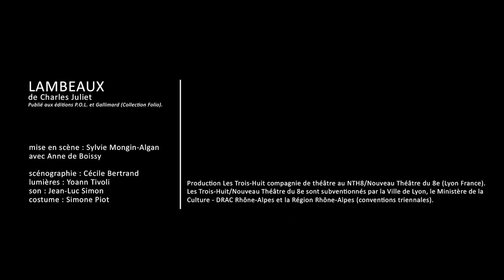"LAMBEAUX" de Charles Juliet / S. Mongin-Algan avec Anne de Boissy / Les Trois-Huit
"Lambeaux" de Charles Juliet
mise en scène : Sylvie Mongin-Algan
avec : Anne de Boissy
scénographie : Céline Bertrand
lumières : Yoann Tivoli
éditions P.O.L
teaser : Etrangeprod.com

"Un jour, il te vient le désir d'entreprendre un récit où tu parlerais de tes deux mères
L'esseulée et la vaillante
L'étouffée et la valeureuse
La jetée-dans-la-fosse et le toute-donnée
Leurs destins ne se sont jamais croisés, mais l'une par le vide créé, l'autre par son inlassable présence, elles n'ont cessé de t'entourer, te protéger, te tenir dans l'orbe de leur douce lumière.
Dire ce que tu leur dois. Entretenir leur mémoire. Leur exprimer ton amour. Montrer tout ce qui d'elles est passé en toi.
Ce récit aura pour titre Lambeaux. Tu as la vague idée qu'en l'écrivant, tu les tireras de la tombe. Leur donneras la parole. Formuleras ce qu'elles ont toujours tu."
Charles Juliet